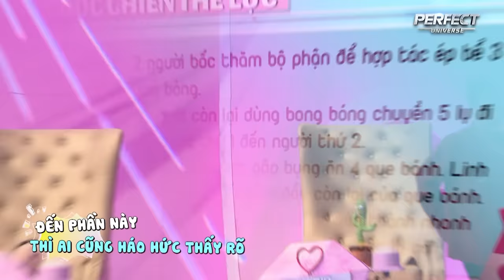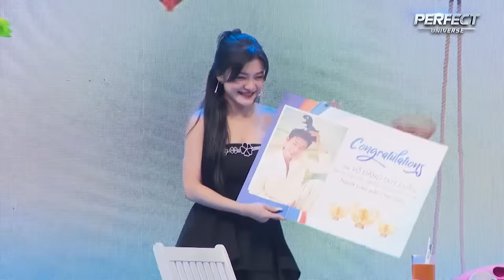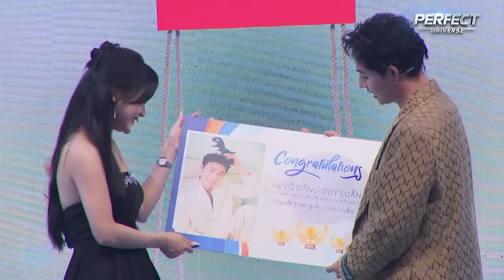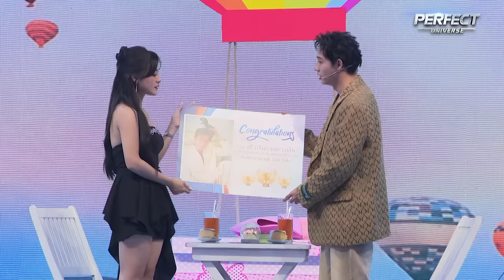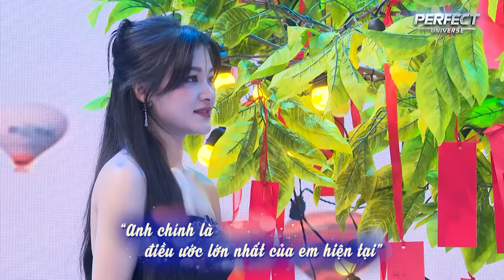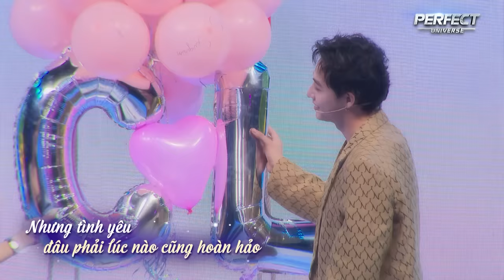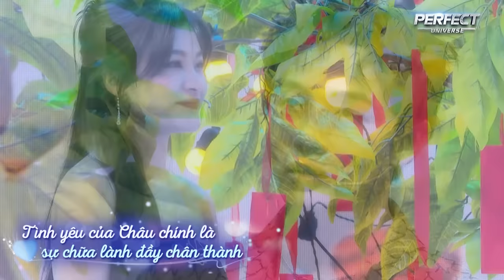Tỏ Tình Hoàn Mỹ Mùa 2 Tập 10 Phần 2: Dù câu trả lời của anh có như thế nào, thì em vẫn chấp nhận?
Tỏ Tình Hoàn Mỹ Mùa 2 Tập 10 Phần2: "EM MUỐN TÌM HIỂU CHỊ" Kang chul gây sốc khi lần đầu làm điều ấy

1. Người kế nhiệm - Anh Khoa
2. Chỉ cần em biết - Dani D x Tama x Lil Tian
3. Tình là - Luna
4. Loving you - Thanh Maii ft toàn
5. letmeloveyou - Pay
6. Ngại ngùng gì mà không yêu
7. Vườn hoa con cá: O.LEW x NGẮN
8. Người ta thành đôi hết rồi - The Sheep x T.R.I
9. Chờ ngày anh nhận ra em - Thùy Chi
10. Quên anh chẳng dễ dàng - Chilly ft. August Đỗ Hải Đăng

📣 Đón xem Tỏ Tình Hoàn Mỹ Mùa 2 Tập 11 phát sóng lúc 19:30 Thứ 6 ngày 6/10/2023 trên kênh Youtube HẸN HÒ HOÀN MỸ